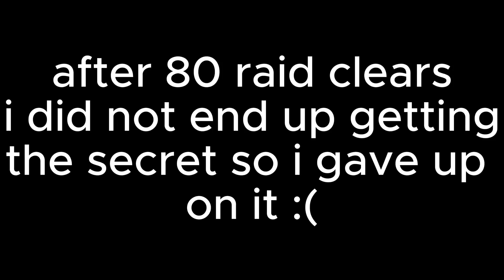[AA] 24 Hours In The New 16.5 JOJO Update In Anime Adventures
this took way too long to grind but was worth it... the raid unit isnt good and i had to start getting damage for my guild.

(if other links dont work)

THANK YOU ALL FOR 23.6K YOU GUYS ARE AMAIZING!! Like and sub if y'all liked the vid!